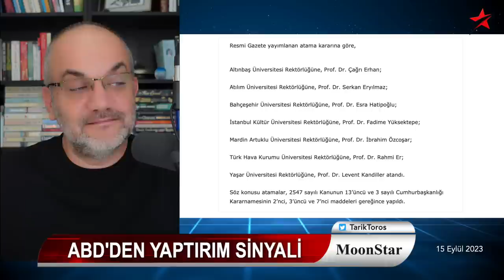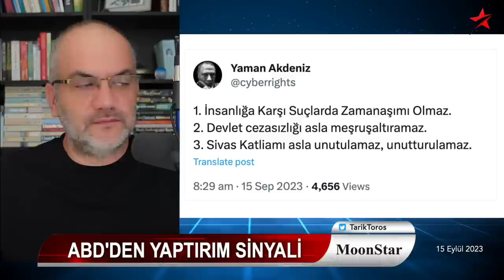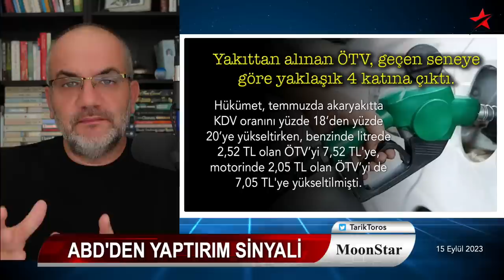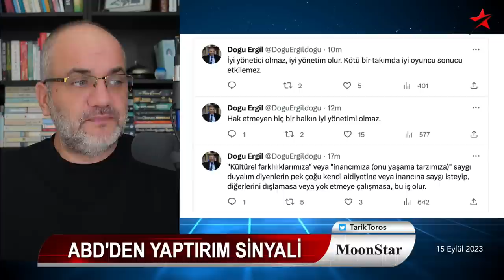Para dilenirken yaptırım geldi; ABD'den soğuk duş..! | Tarık Toros | Manşet | 15 Eylül 2023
15 Eylül 2023

• Atamalarda liyakatın kalkmasının getirdiği büyük risk
• CHP'de birden fazla aday:
• "Eski kafalardan yeni zihniyet çıkmaz"
• Türkiye'de 5 şirket ve 1 işadamına Rusya yaptırımı
• ABD'den, "Riskleri bildirmiştik" uyarısı..
• Faizler uçuşa geçti
• ÖTV, Dört katına çıktı